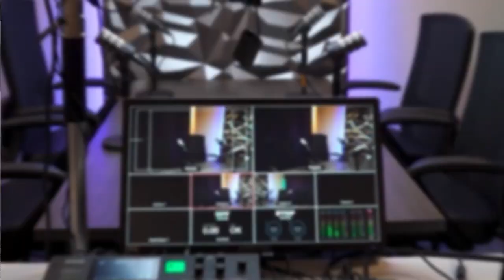RYM art gallery